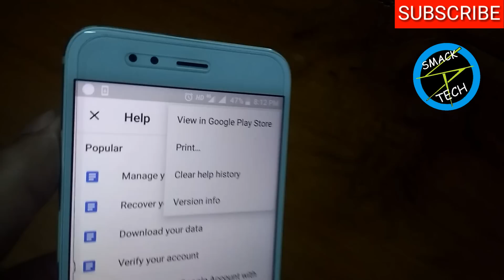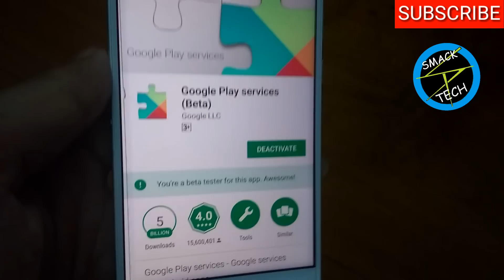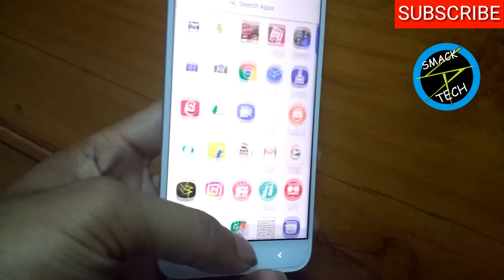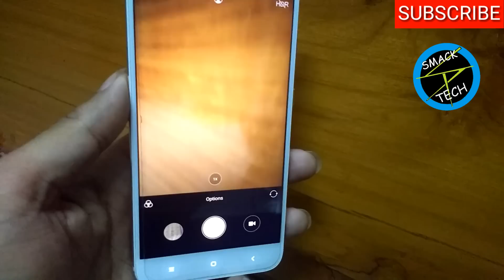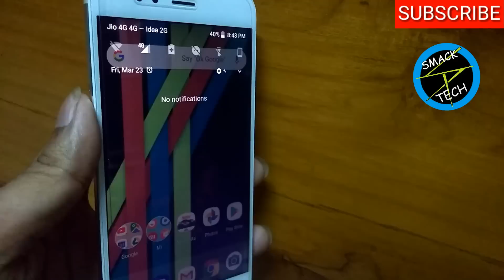Xiaomi Mi A1 March Security Patch | 440 MB Fourth Oreo Update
Xiaomi Mi A1 March Stable Update - Installation & Features
hello guys, in this video i'll show you that a new OTA update has come on our Xiaomi Mi A1 device, named April 2018 OTA, but is it really april patch or its March OTA update of Xiaomi Mi A1? just watch the video and your doubts will be cleared, so guys, i would love to tell you that it is a security patch update of march on mi a1 device, so its not oreo 8.1 update or april patch, its march OTA update for Xiaomi Mi A1, and stay tuned for bug fixes and change log of this march OTA update of Xiaomi MI A1.